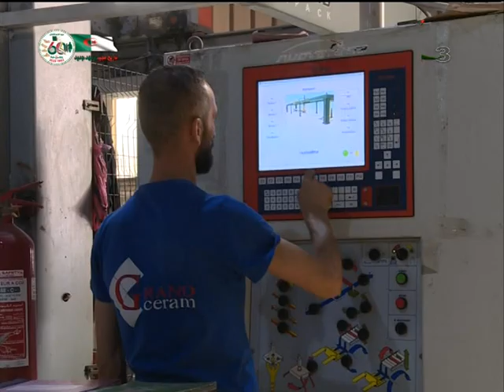باتنة -إستثمار/ مرافقة المستثمرين ورفع العراقيل شحنات متتالية لتصدير مادة السيراميك